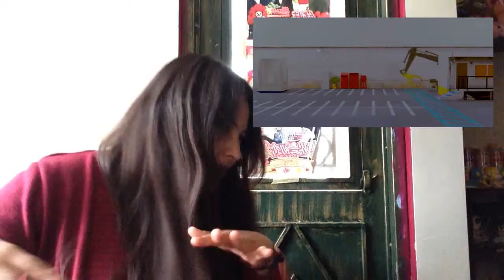JONGHYUN _She is MV reaction